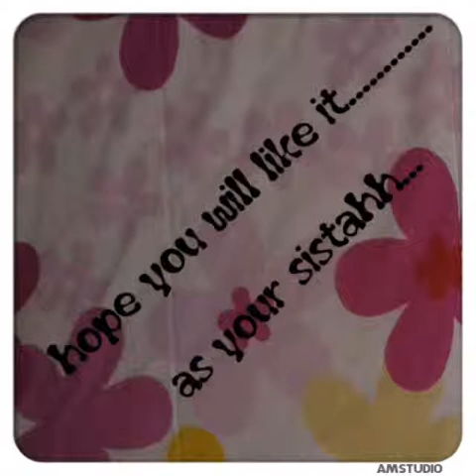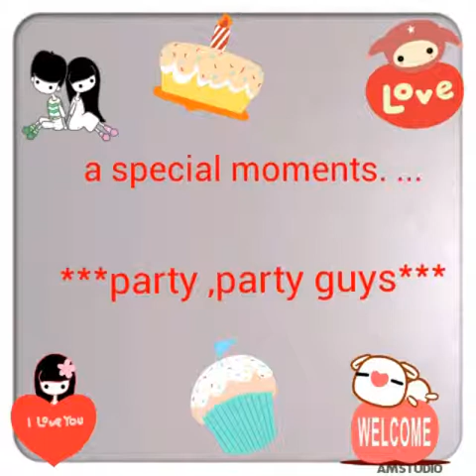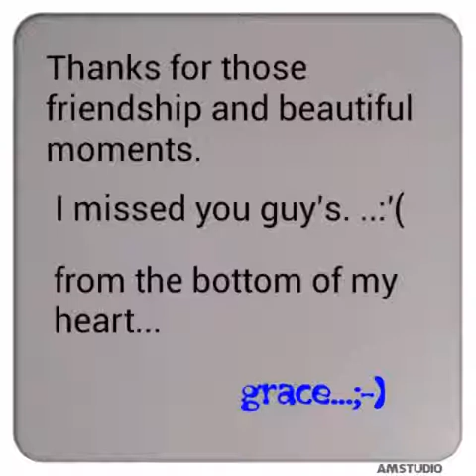Friendship in Juffali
Its a group of friends in juffali compound. .